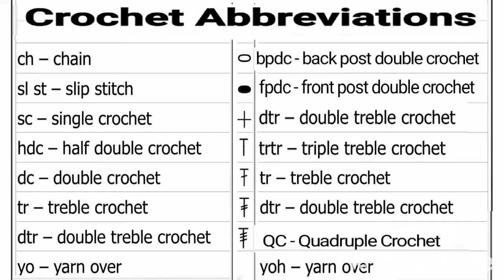How to Crochet Skirt With Shorts Inside Cute, Stylish n Easy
this skirt is for 2.5 -5 years of age with shorts inside . the size can be customized.. In one picture  no. of stitches have been mentioned for better shape. you can ask if any queries regarding the tutorial.. always try to work on a project consistently.. that minimises the chances of thread tension variations and more perfect outcome..
happy crocheting..